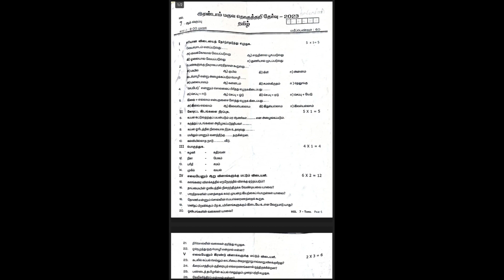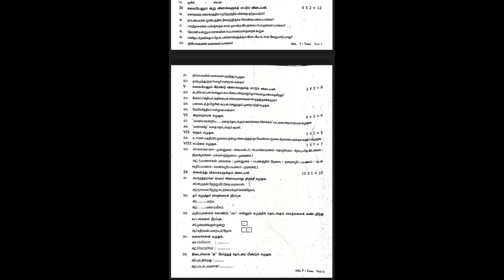7th std tamil half yearly exam question paper 2023